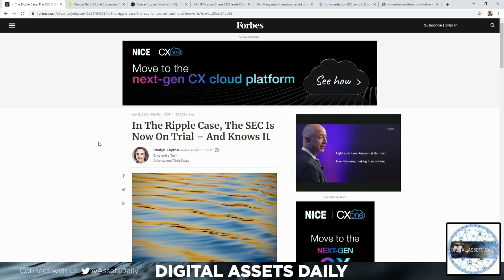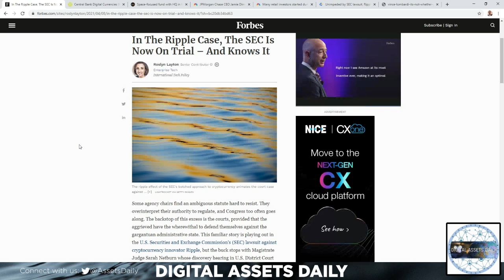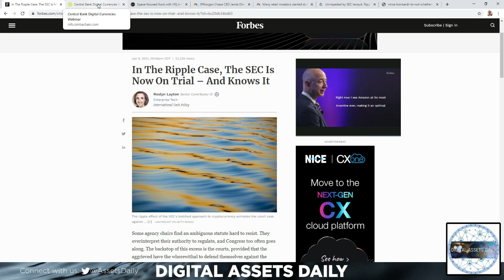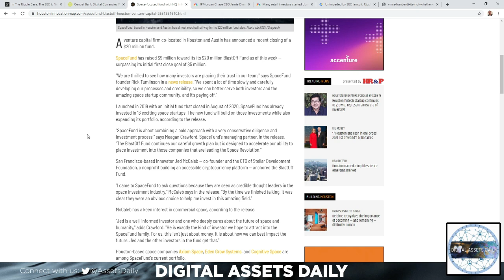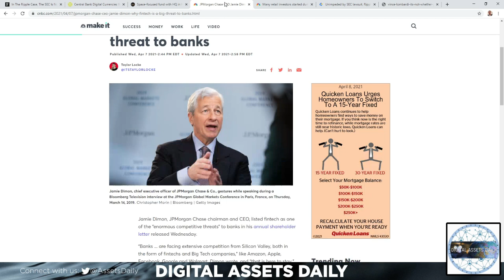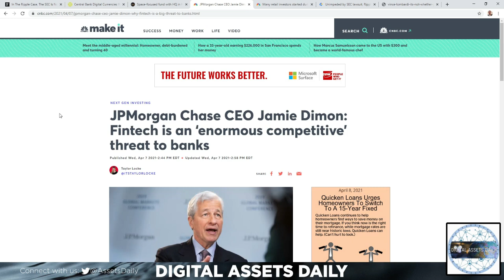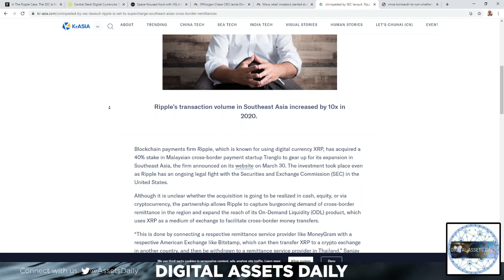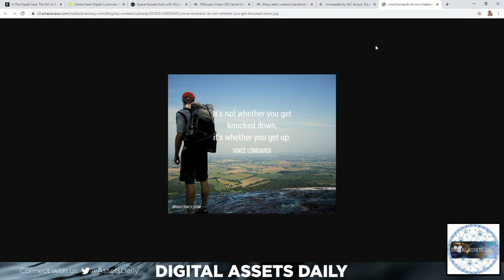Is SEC On Trial? CBDC's, Space Fund, Stellar & Ripple Volume 10X!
Code: DAILY1MFREE